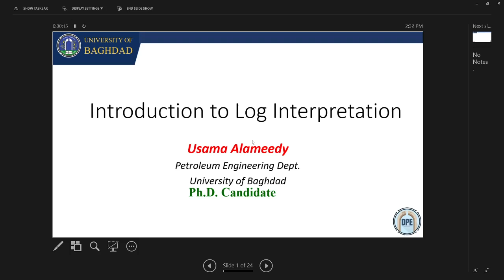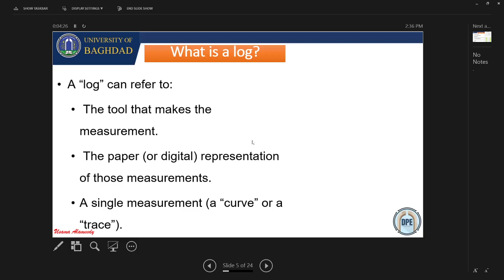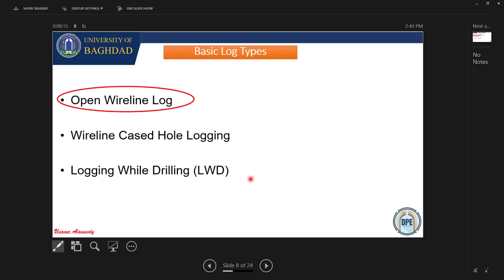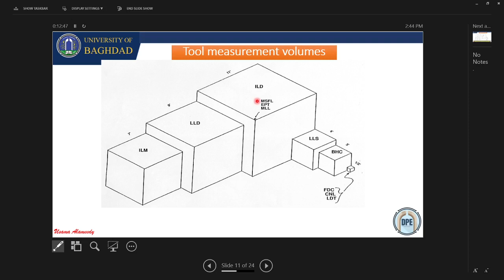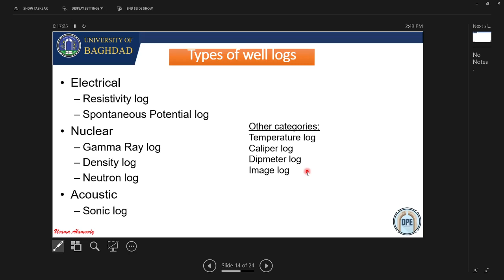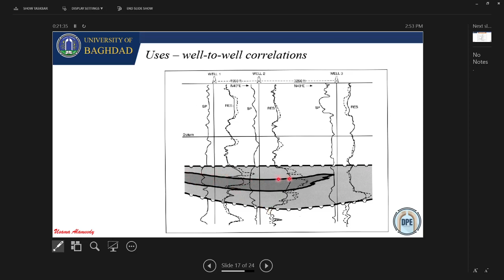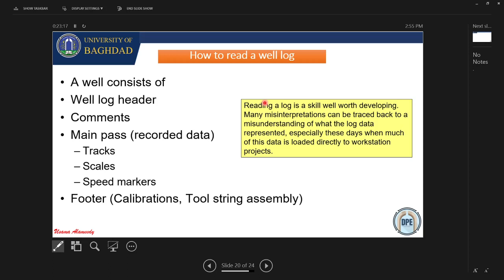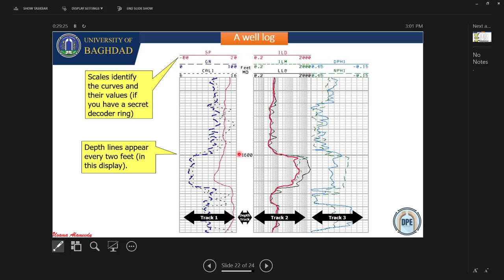Introduction to Well Logging